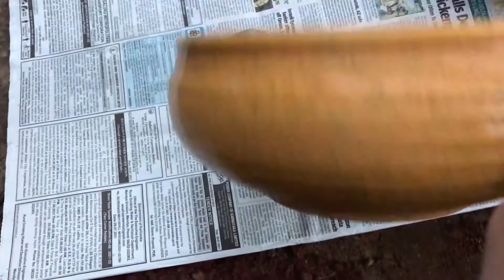Ganesh Chaturthi Special Miniature Garden || Make this festive season special with fairy garden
Step by step description for fairy garden.